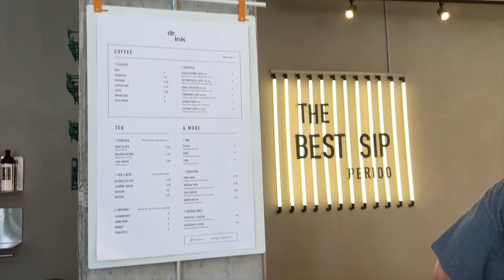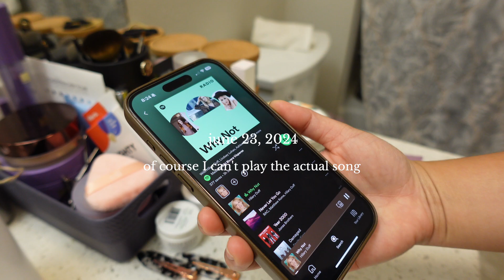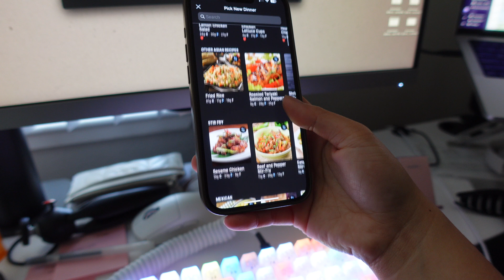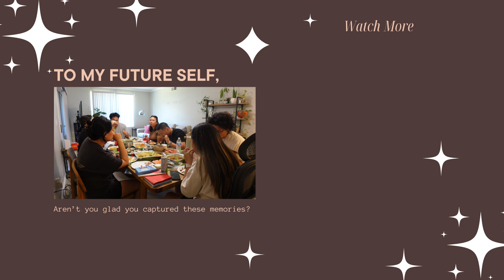recovering from burnout, finding balance in a busy schedule, good vibes & summer highlights☀️ | vlog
after some much-needed time off, i was finally able to finish editing this summer highlights video ~

→ equipment 📸:
Sony ZV-1
iPhone 15 Pro
Hollyland Mark M1 Wireless

→ about me:
i'm riki, a bay area-raised 27 year old support engineer. at the height of the pandemic, i decided to make a career switch from healthcare to tech and wanted to share my journey with others. i believe i'm not the only one who's gone through this transition, and my hope is that my experiences can help other people who may be going through the same things. i love tech, fitness, and all things lifestyle, including sharing my journey as a first-time homeowner, wedding planning, and more. thanks for letting me share my life with you and tuning into my digital diary!

follow my journey for more videos on my career switch from healthcare to tech, how i'm navigating through post-grad life, my fitness journey, and how i'm able to incorporate hobbies like gaming into my 9-5 work schedule 💛

FTC:
this video is not sponsored // links in the description box are affiliate links, which means I make a small commission off of sales processed through my code or link. thank you all for all your support in case you decide to use it! and thank you in general for coming to support this channel!